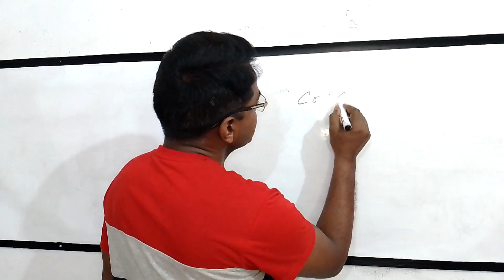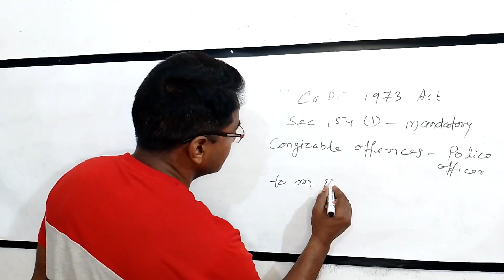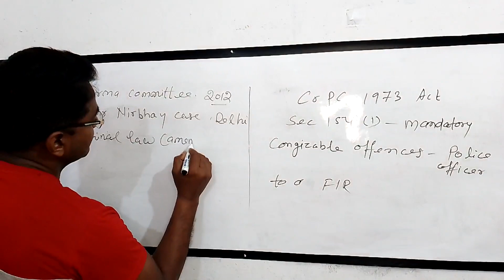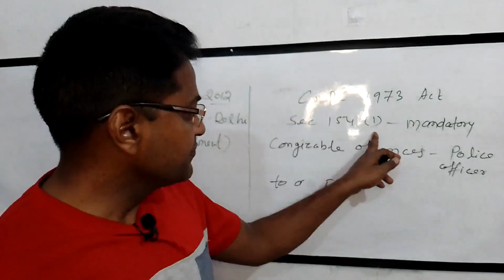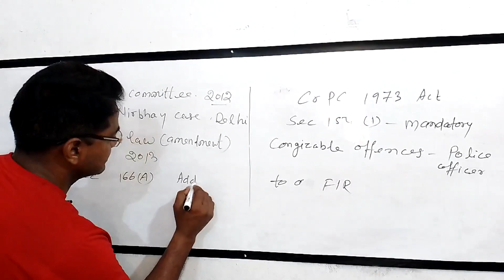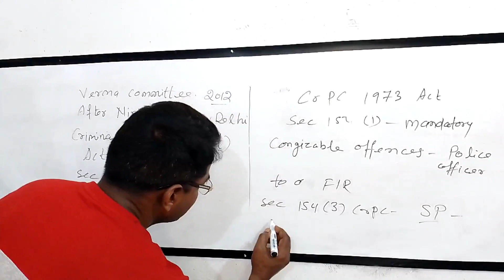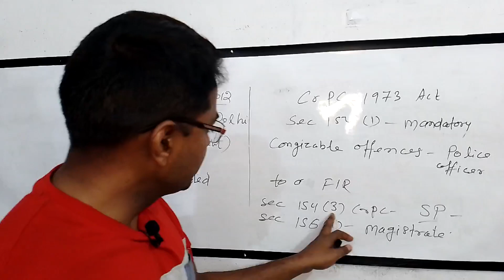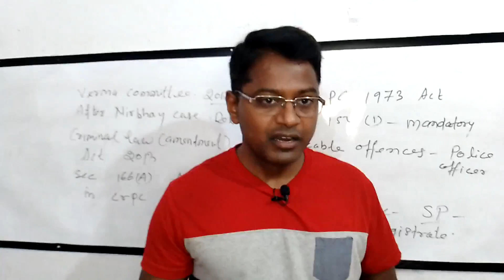Laws about filing FIR in sexual assault and sexual harassment cases